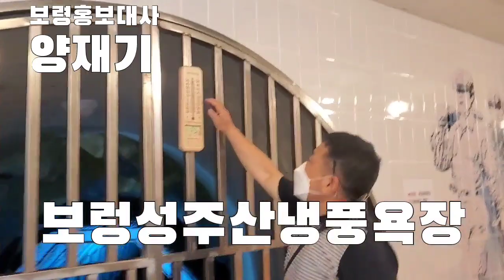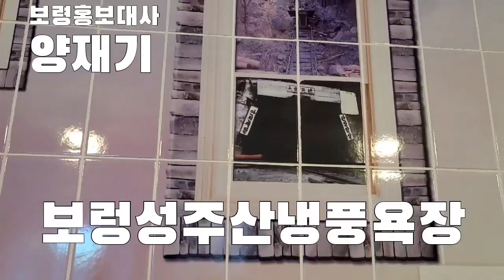나들이나왔어요~여러분 시원한바람 어떠세요~